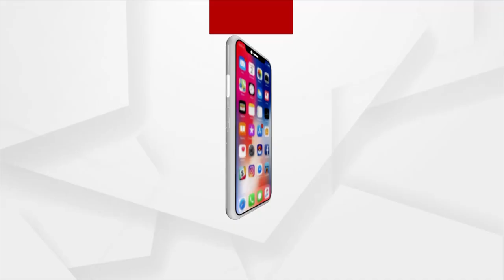ଉପର ମହଲାରୁ ପଡୁଛି କି କ୍ରାଇମବ୍ରାଞ୍ଚ ଉପରେ ଚାପ ?